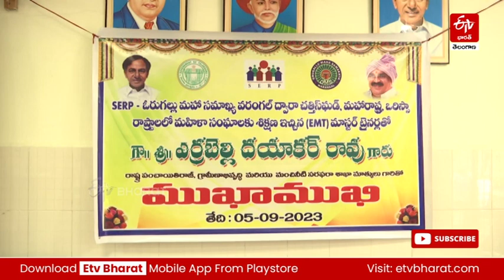'మహిళలు బాగుంటే.. రాష్ట్రం బాగుంటుంది' || Dwakra mahila sangam Warangal